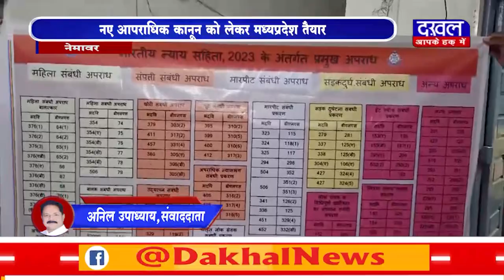DAKHAL NEWS नए आपराधिक कानून को लेकर मध्यप्रदेश तैयार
नए आपराधिक कानून को लेकर मध्यप्रदेश तैयार
नए विधान के लिए पुलिस ने लगाई प्रशिक्षण कार्यशाला